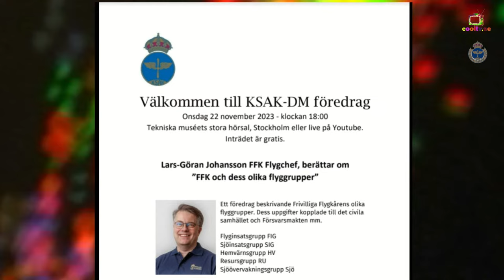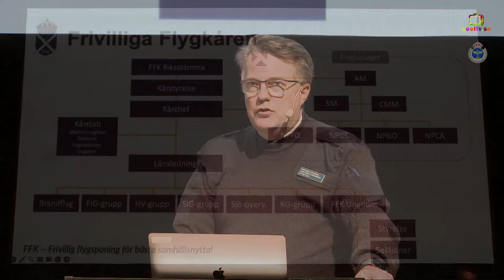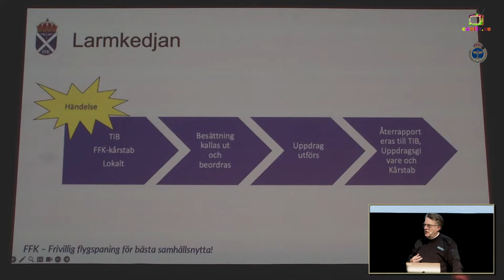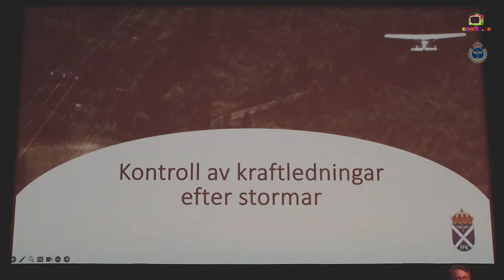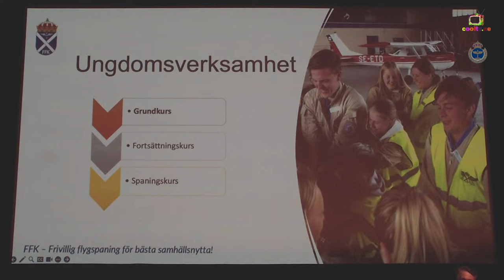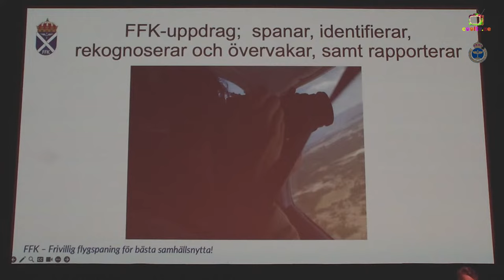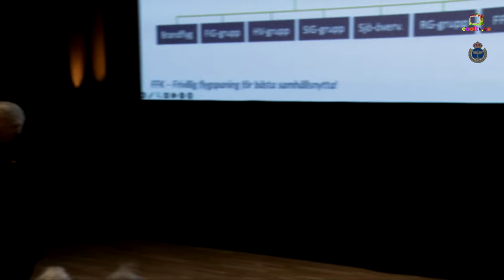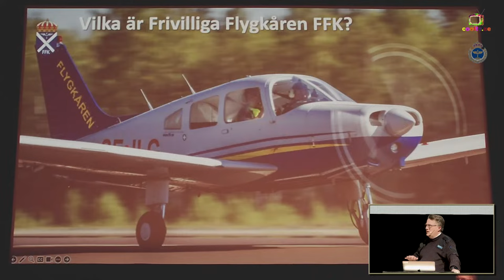Lars-Göran Johansson FFK Flygchef, berättar om ”FFK och dess olika flyggrupper”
Ett föredrag beskrivande Frivilliga Flygkårens olika flyggrupper. Dess uppgifter kopplade till det civila samhället och Försvarsmakten mm.
Flyginsatsgrupp FIG Sjöinsatsgrupp SIG Hemvärnsgrupp HV Resursgrupp RU Sjöövervakningsgrupp Sjö